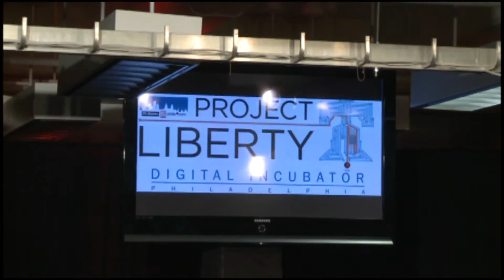Philly.com Editor on the Incubator Project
Project Liberty Enters second year.  Move to combined space should be interesting to keep an eye on.  Video by Jay Treble sound Roy Jak  and Barbara Adams.